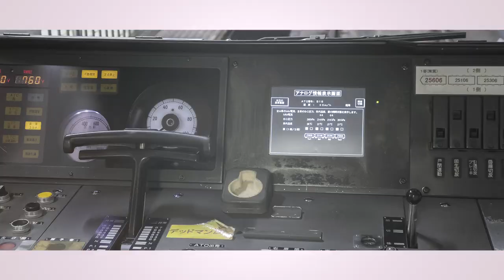【なにわ淀川花火大会】IMAZATO ZONE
なにわ淀川花火大会って書いてありますがその関連は一切出てきません(白目)